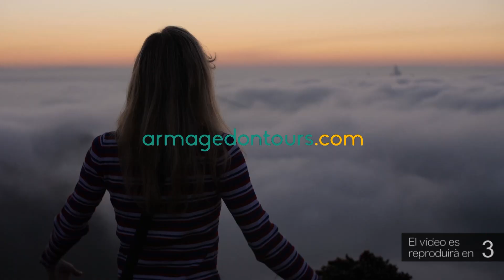Triomf (1-0) de la Rapitenca contra el Girona B, victòria de l'Ascó i derrota del Tortosa-Ebre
A la Tercera Federació, La Rapitenca, que lluita per sortir de la zona baixa de la taula, va aconseguir una gran victòria contra el Girona B, equip al que va superar per 1-0. L'encontre va registrar una bona entrada i va començar amb un equip visitant volcat sobre l'àrea local. Tot i això, els gironins no van marcar i poc a poc, els del Montsià van anar sentint-se més còmodes i van disposar d'alguna oportunitat.

La segona meitat va ser travada, per bé que els dos conjunts van tenir opcions. Al minut 78, una mal rebuig del Girona B el va aprofitar Scheckermann per habilitar a Titi, que va superar Lucas amb un xut potent i  va anotar el gol definitiu.

Cal remarcar que després del debut de Titi la passada setmana, davant el Girona B van disputar minuts les dues últimes incorporacions de la Rapitenca: el lateral dret Mario Hernández, procedent de l'Ibiza, i Bryan Hurtado, que ja havia militat a l'equip rapitenc.

D'altra banda, el Tortosa-Ebre, que rebia el líder Vilanova i la Geltrú, va perdre per 0-2, amb gols de Billi al minut 23 i Codina al 39, però segueix a la zona alta de la taula, ja que està realitzant una excel·lent temporada.

Finalment, a la Primera Catalana, l'Ascó va guanyar el Sitges per 1-2. Es van avançar els riberencs amb un gol de Cáliz al minut 49, i sis minuts després, Fran anotava el 0-2, engaltant un fort xut. Els locals van retallar diferències, però el marcador ja no es va moure. Arnau Alcoverro, tècnic de l'Ascó, es referia a l'encontre.